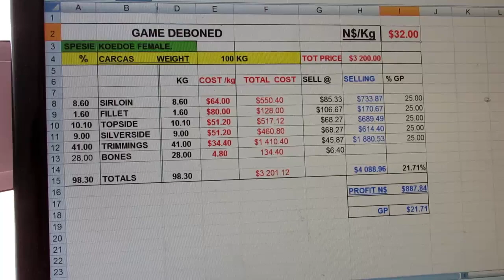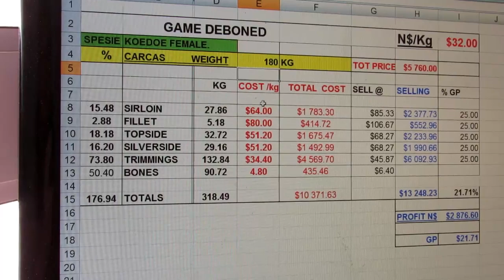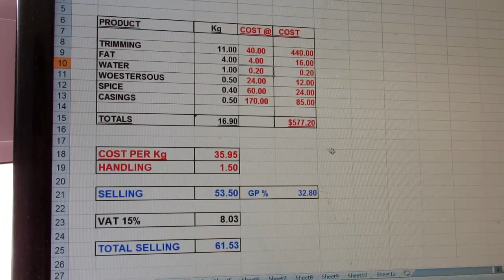Vleisland BLOKTOETS en Kostebeplaing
Kort oorsig  van hoe dit werk